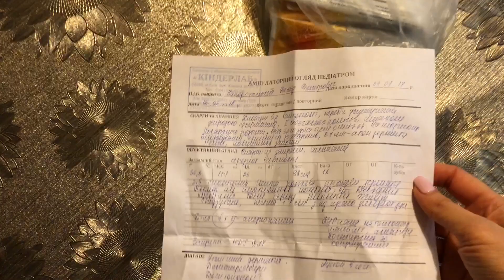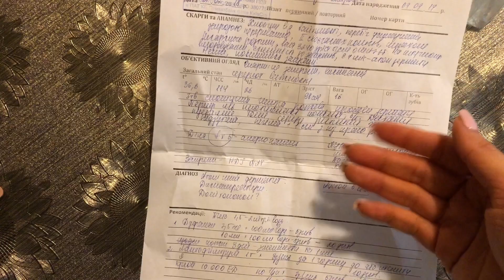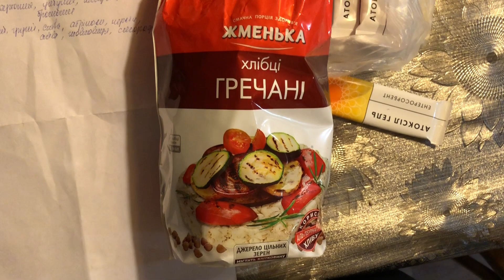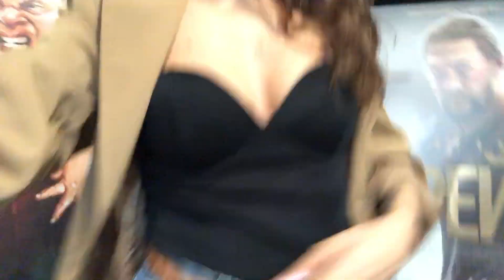СЪЕМКА- за кадром/Рецепт коктейля/Детская аллергия/Фотосет/Макияж и укладка/Кино. Запорожская Анна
Всем привет) в этом видео показываю сьемку ролика для ютуб канала Интертор, как все было, как говориться за кадром))

Рекомендую фотографа Настю) она шикарный семейный фотограф. Она пригласила меня в свою фотошколу в виде модели.

Стараюсь на своем канале поднимать только позитивные темы, но когда есть дети, то бывают и детские болячки. В этом видео делюсь своими переживаниями по поводу аллергии Демида. От куда она появилась,я не знаю, но буду разбираться.

Так же не могла не показать вам красоту, которую сделали девочки - волшебницы с бьюти салона MR
В день влюбленных я была красива)) они большие умнички) сделали из меня королеву ))
Я поехала в новый ресторан Manu перуанской кухни, где бармен Андрей поделился рецептом коктейля)